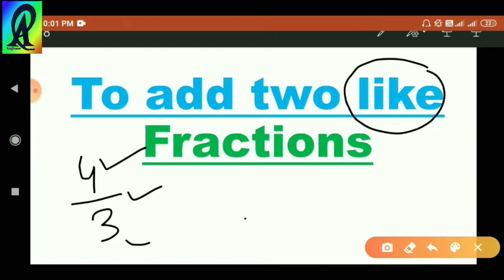Addition of Fractions (भिन्नों का जोड़)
Fractions

This video goes to our lovely  students. Students will able to understand the basic of fraction addition of Fractions their subjects and its related important subjective knowledge etc.

Class 4 Maths
Chap 2 Long and short
Class 4 Maths
Class 4 Maths
Class 4 Maths
Class 4 Maths
Class 4 Maths
Class 4 Maths
Class 4 Maths
Class 4 Maths
Chap 3 A trip to Bhopal

Thanks